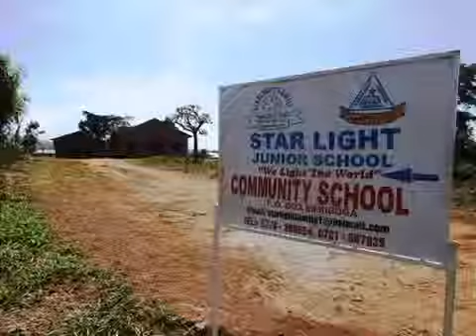Starlight Family School Activities